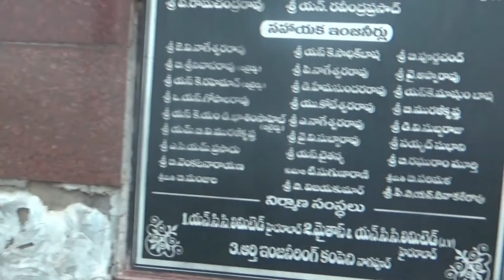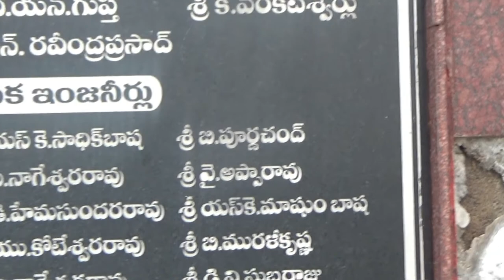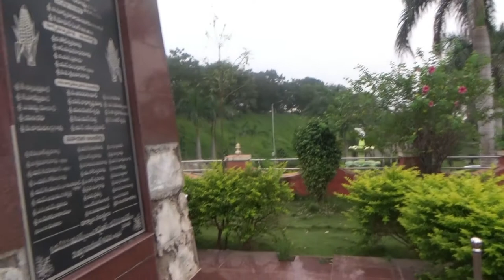Gundlakamma resrvior project and kandula obul reddy jalaasayam || Amrutha telugu tv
amruthatelugutv amrutha Telugu tv # Gundlakamma resrvior project and kandula obul reddy jalaasayam || Amrutha telugu tv
# amrutha telugu tv

All india famous temples and beautiful places.
andhra pradesh famous temples and beautiful places...
telegana famous temples and beautiful places ..
top 10 temples in andhrapradesh...
top 10 temples in india..
top famous temples in telegana.